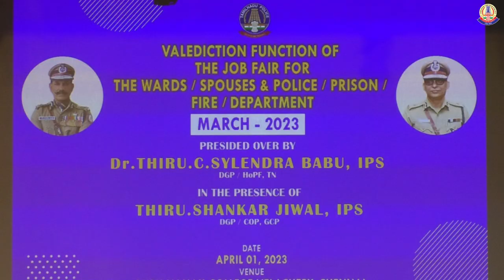DGP issued the appointment order to the heirs of police personnel in the TN Job Fair 2023.